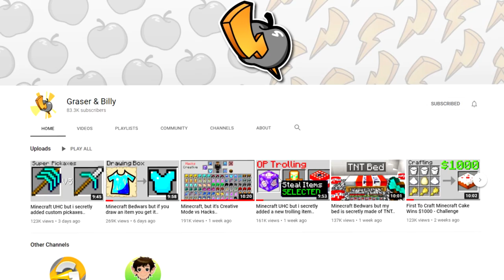Minecraft Bedwars but my bed is my friend..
Comment "FRIENDLY BED" if you see this!